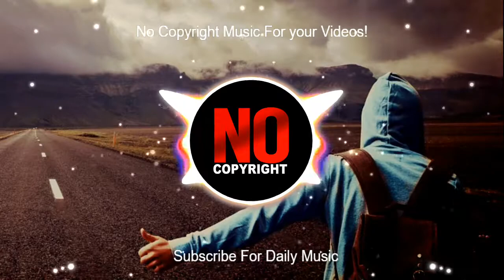WAY HOME | Chill Background Music ( No Copyright )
Download free background music for your videos! (No copyright). 🎵 🎵 🎵

You’re free to use this song in any of your YouTube videos or any other plaform (License is under Creative Commons):

Can't find the background music that suits your video? We are not uploading the kind of music you want? Please get in touch so we can help you.